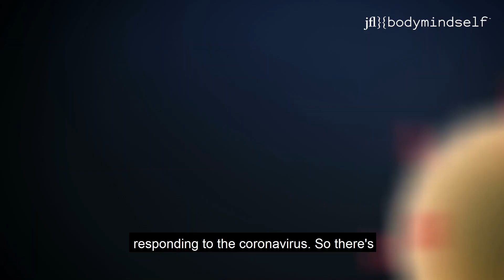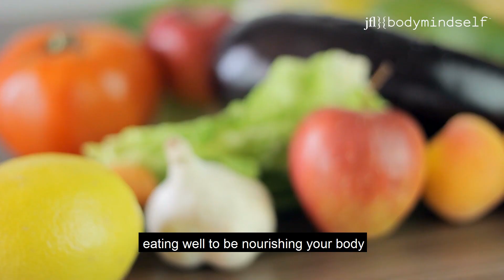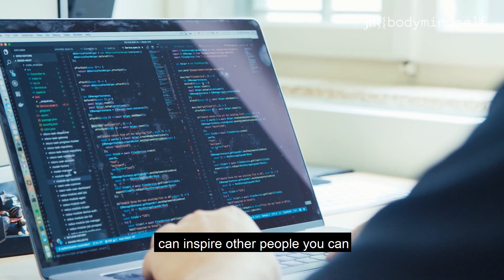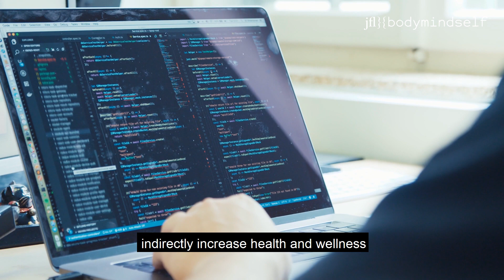How to respond to the coronavirus (COVID-19) pandemic: Dr John Francis Leader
Psychologist JFL (Dr John Francis Leader) explores ways that we can respond to the coronavirus covid19 pandemic - If you find these ideas helpful do like, subscribe and share: more in this series coming soon.